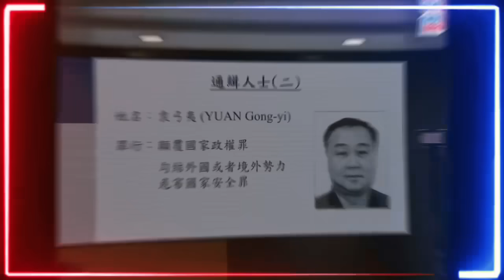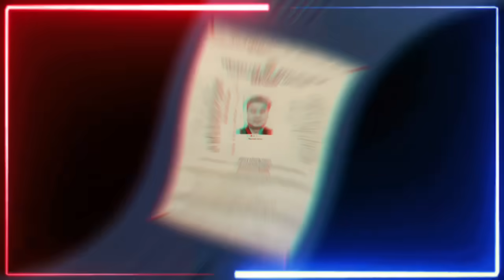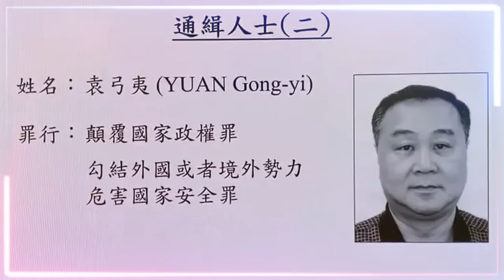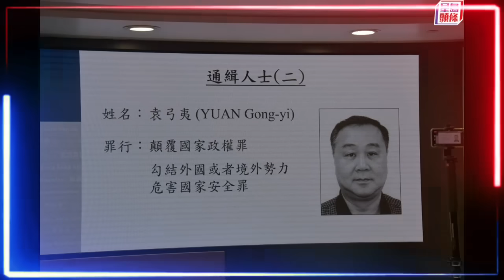通緝犯袁弓夷翻生明年三月「香港議會」選舉，選民投票準備坐監啦！